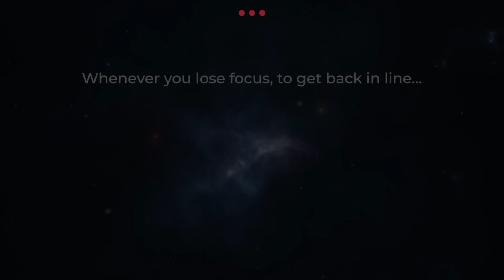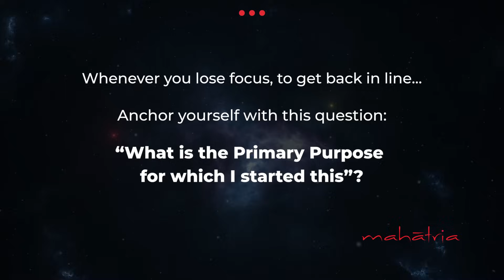What is the Primary Purpose? Mahatria on how to stay focused...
Want to make GROWTH a Habit?
Attend the weekly online LIVE  'Growth Sessions' with Mahatria.

How to stay focused on what truly matters?
With a lot of enthusiasm, we set our goals.  Many a time, we fall short and struggle to achieve it and feel lost in life's distractions.  How to avoid getting sidetracked by superficial successes that lead nowhere and instead, channel your efforts towards achieving your core objectives?
It's time to rediscover your primary purpose and unlock the path to true success!

In this video, Mahatria delves into the critical question we often forget to ask ourselves: "What is the primary purpose for which we began this?"  Watch this video and revolutionize how you approach your fitness, career, relationships, and personal growth.